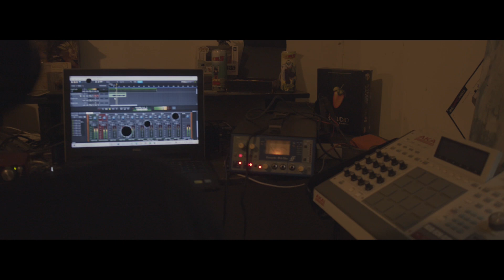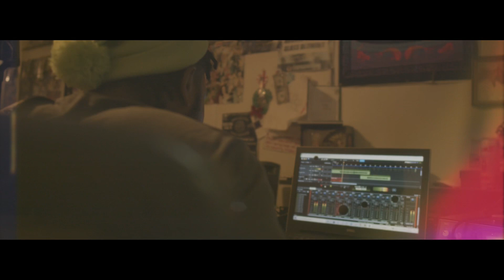ILLY GANG STUDIO RECAP 🎧